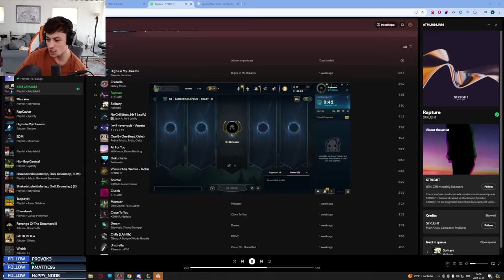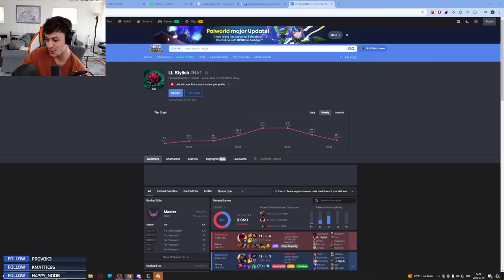LL STYLISH | BAGUETTE STYLISH SPEEDRUNNING TO HIGH ELO